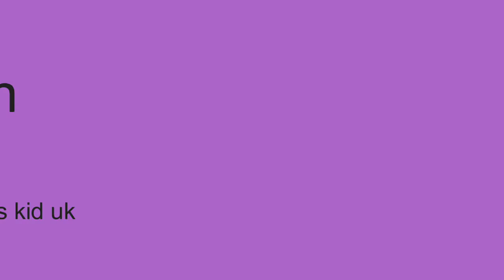Ben 10 Fighter of earth outro(STICKNODESKIDUK PLEASE READ DESC!!!)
OMG BRUUHHHH STICK NODES KID UK YOUR AN LEGEND FOR MAKING THIISISSSS!!! THANKS SO, MUCH!!! I DIDNT MAKE THE INTRO OR OUTRO IT WAS MADE BY STICK NODES KID UK SUB SCRIBE TO HIM HERE'S AN LINK TO HIS CHANNEL!! THANK YOU SO, MUCH ALSO, CAN YOU PLEASE SEND ME ALL OF THE ALIENS YOU MADE SO, FAR? PLEASE SEND THEM!! YOUR AN LEGEND BRO